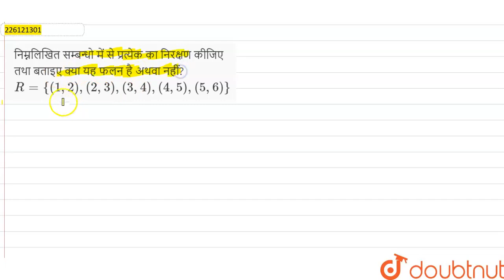निम्नलिखित सम्बन्धो में से प्रत्येक का निरक्षण कीजिए तथा बताइए क्या यह फलन है अथवा नहीं? R={(1,2...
निम्नलिखित सम्बन्धो में से प्रत्येक का निरक्षण कीजिए तथा बताइए क्या यह फलन है अथवा नहीं? R={(1,2),(2,3),(3,4),(4,5),(5,6)}
Class: 11
Subject: MATHS
Chapter: सम्बन्ध एवं फलन
Board:Madhya Pradesh Board

👉 Have Any Query? Ask Us.